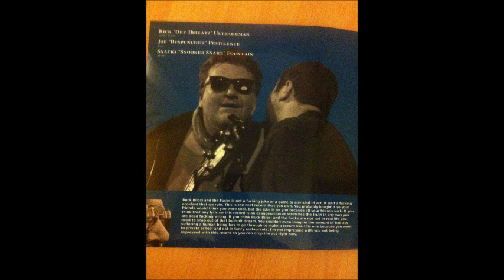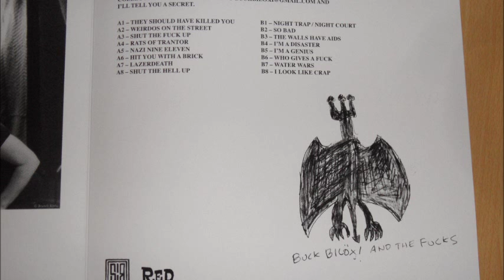Buck Biloxi and the Fucks - Who gives a Fuck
Buck Biloxi and the Fucks from New Orleans. First full length 12" out on Red Lounge Records and Secret Identity Records. get it